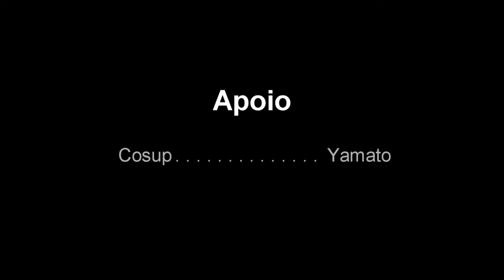YCC Brasil - Cat. Tradicional – Sarah Karrigan Rainha das Lâminas (Starcraft)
Cosplayer: Jaqueline Fernandes
Personagem: Sarah Karrigan Rainha das Lâminas
Origem: Starcraft

Cosplayer representante do evento BRMA 2015, de São Paulo.